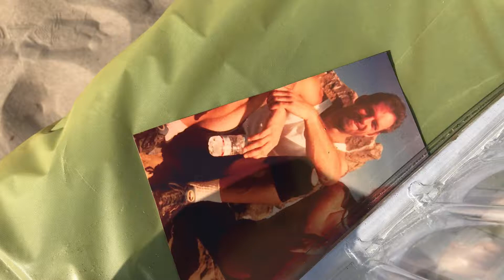In memory of Jt and Cristie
So much Love   Miss you guys